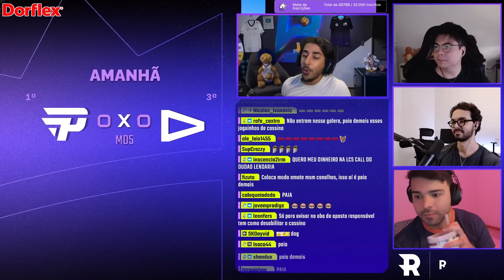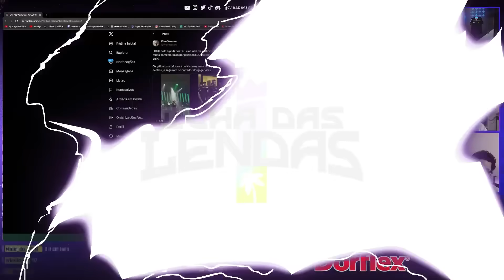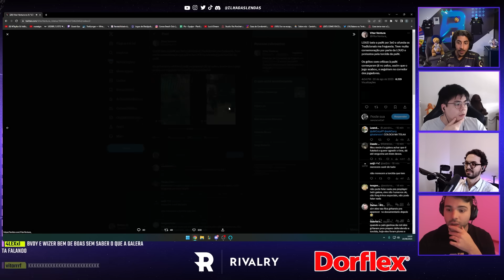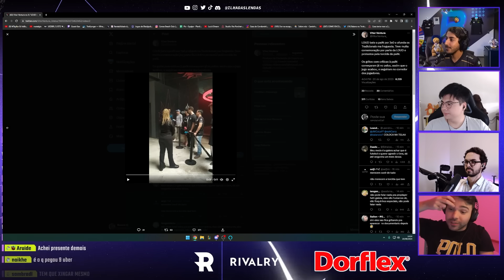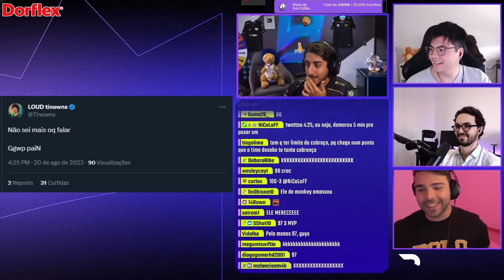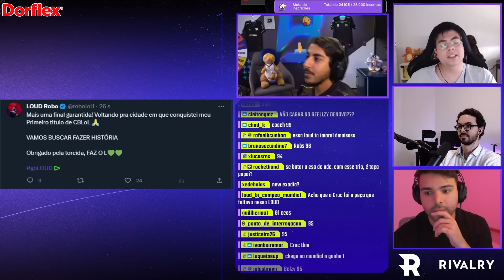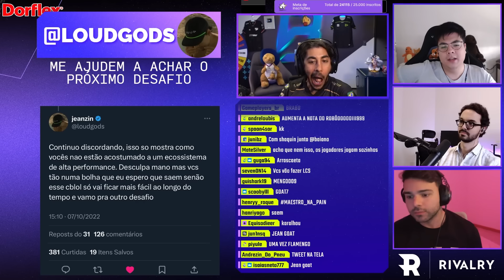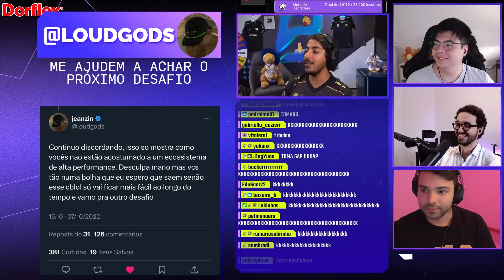RANKING do CBLOL PLAYOFFS 2° SEMANA! | Cartinhas - CBLOL 2º Etapa 2023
00:00 VIVO KEYD
12:03 INTZ
23:47 PAIN
36:50 LOUD
45:14 PLAYER OF DE WEEK
46:20 RANKING GERAL